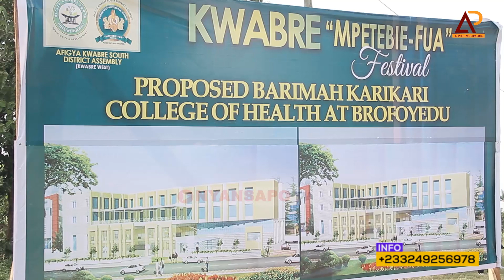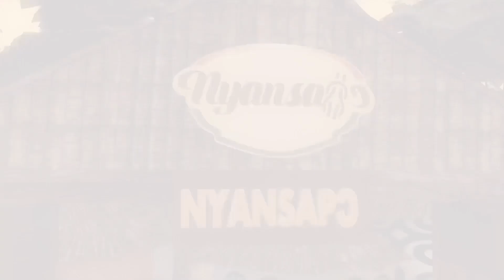NANA WIAFE APAU SANWOANSA( KWABRE HEMANGHENE) CELEBRATING MPETEBIE-FUA FESTIVAL 2022 IN GRAND DURBAR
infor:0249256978